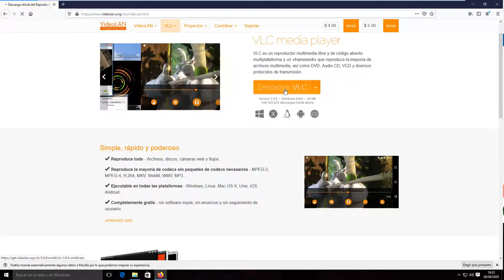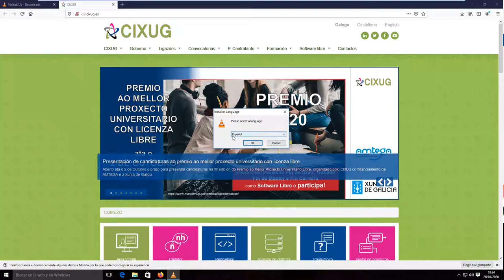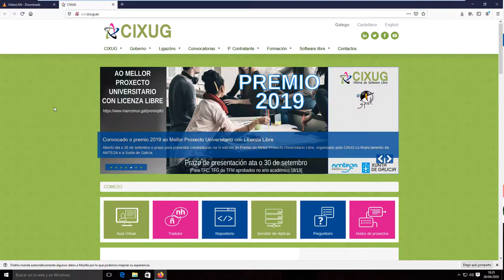Como Descargar VLC Media Player Gratis para Windows 10 2020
En este vide aprenderas a como Descargar VLC Media Player Gratis para Windows 10 2020